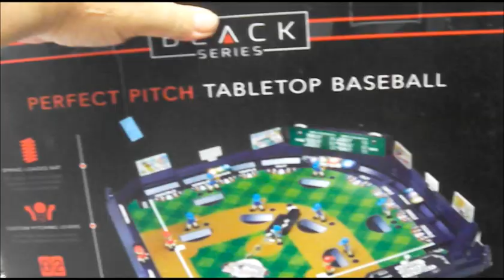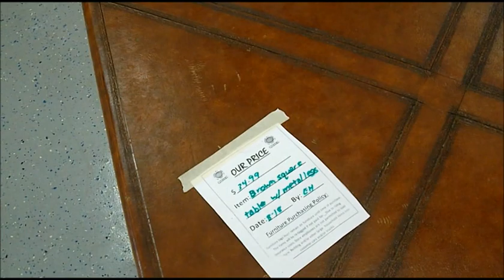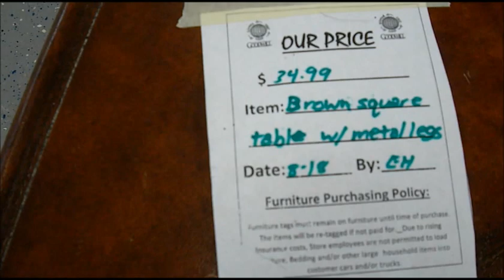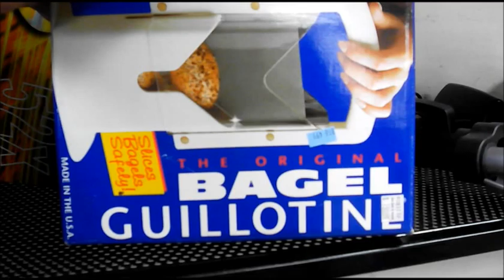Not Today, Sat 19aug17 at St Johns and Beach Blvd Goodwill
all shot with the same camera, only the intro is blurry.
 Not Today where I show things in Goodwill I find interesting but I don't intend to buy..

John Pennekamp Coral Reef State Park Concession Store

snailmail Doc Ink c/o CCHH 12034 correa ct, jax, fl, usa,32246